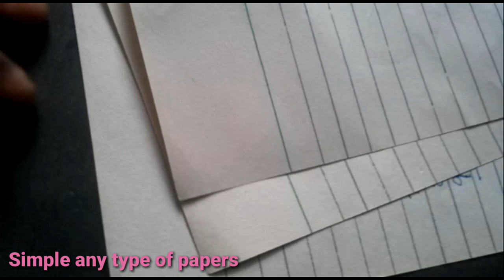how to make paper Toco Toucan bird full tutorial | Toco toucan DIY | Bird Sculpture Crafts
Hi friends Make paper Bird Toco Toucan easy at home. This is amazing paper sculpture and very easy than paper mache. This homemade toucan bird model is very beautiful and almost look like realistic toucan bird. I hope you will like it after watching this amazing paper sculpture of toucan bird @BeautifulCraftchannel
For this you need:
White Clay, Papers, Aluminum foil, PVA Glue and Acrylic paints.

If you have any question? you can ask:)